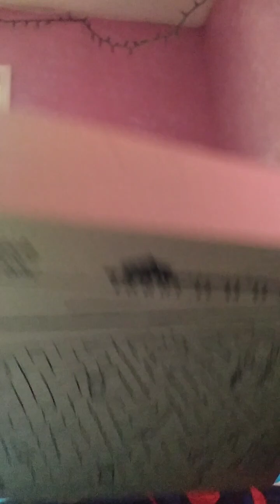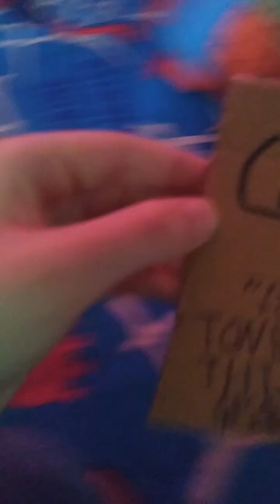How I made the 40 subscriber playbutton!! (this is very scuffed)